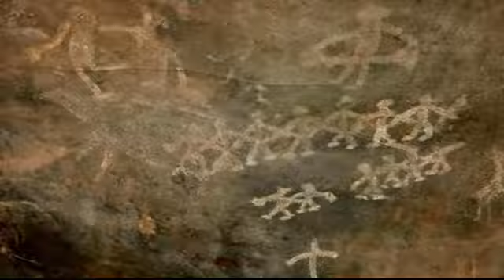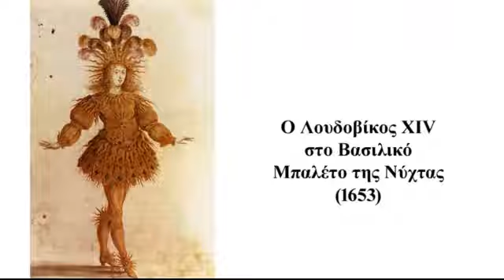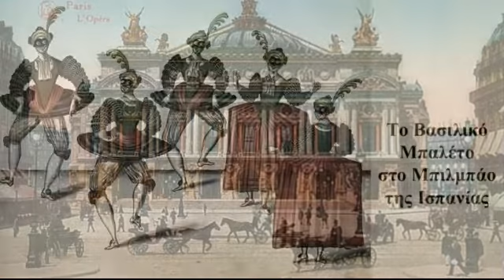Η ιστορία του χορού